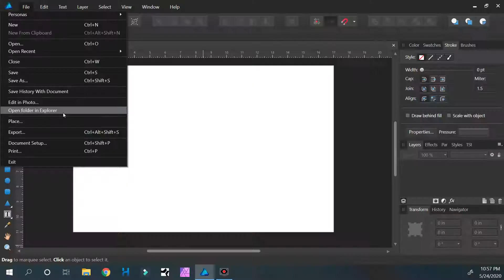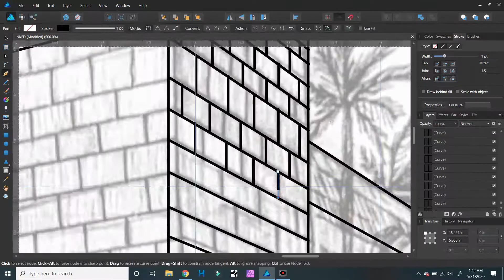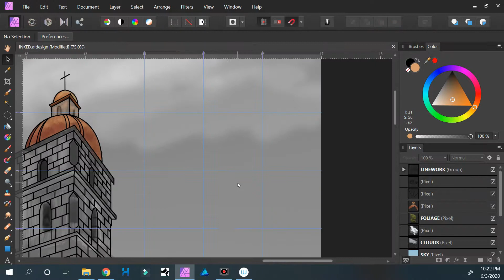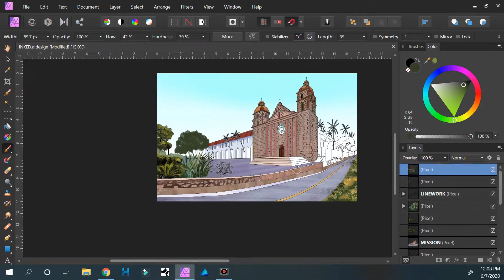Santa Barbara Mission Speedpainting Robert Hagedorn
24 hour painting:

Life Drawing - 5  hours
Digital Cleanup - 19 hours